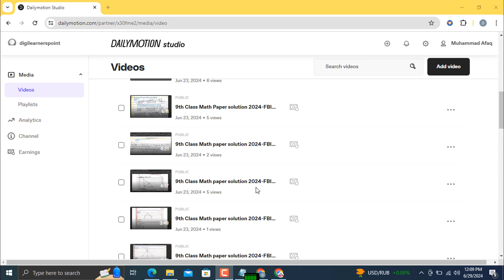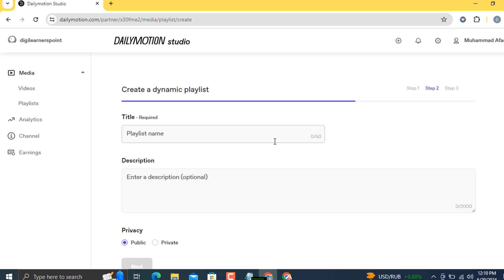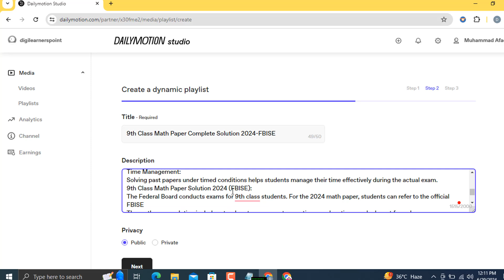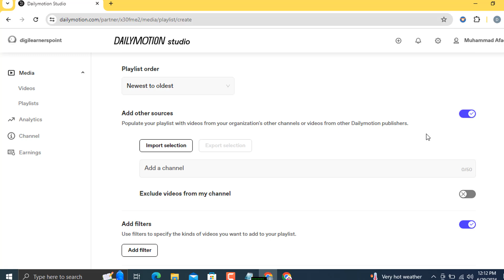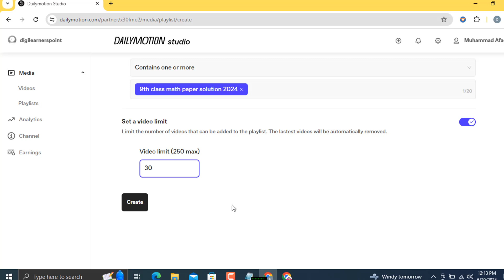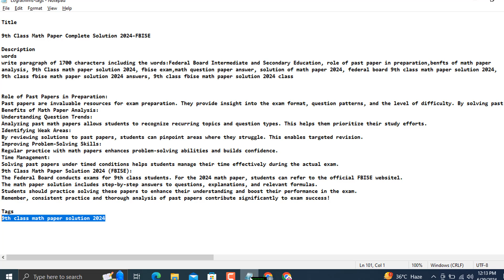Dailymotion-creating dynamic playlist-Dailymotion Channel-online Earnings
digilearnerspoint, dailymotion, Dailymotion manual playlist, Dailymotion dynamic playlist, Dailymotion make money, Dailymotion earning, monetization Dailymotion, Dailymotion earning criteria